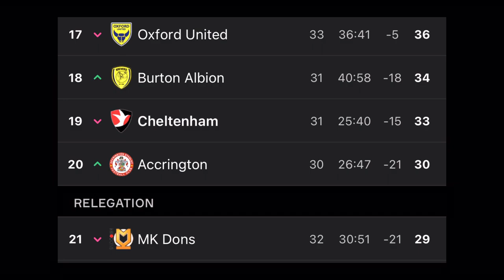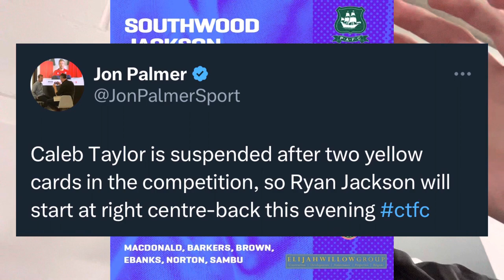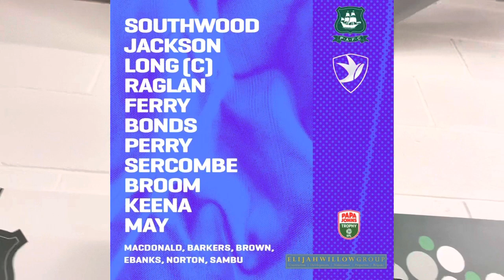Argyle Reach Wembley | Plymouth Argyle Vs Cheltenham Town Matchday Vlog | Papa Johns Trophy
Gutted… onto the next.